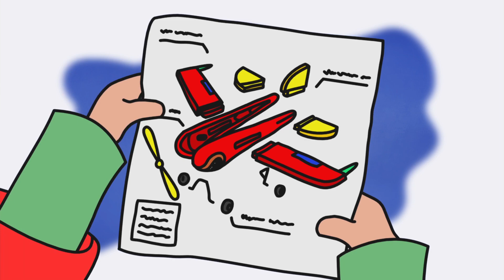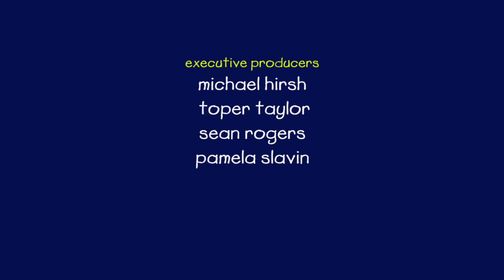😱 Caillou leert over schaduwen 😱 | Caillou Nederlands - WildBrain